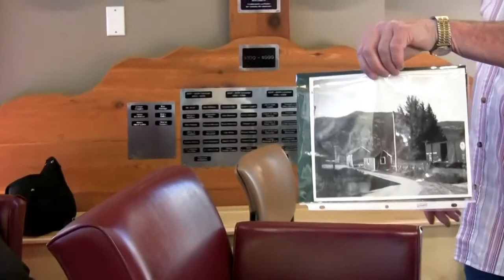Memories of a Conductor with Roy Crowston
This week was the fourth Tea & Tales of the summer. We had about 30 people attend. Due to the 100th anniversary of the Railway coming to Pemberton, our main focus this year is the history of the railway.

Roy Crowston came out to present his "Memories of a Conductor". He gave some insight on what types of jobs there were on the train and what the conductor does; the importance of watches and he talks about accidents, snowstorms and rockslides. Roy also presents his best memories and his memories of Seton Portage, Squamish and the Wye lands.